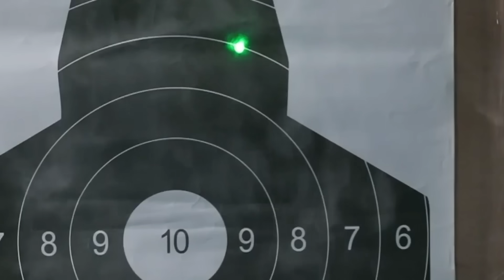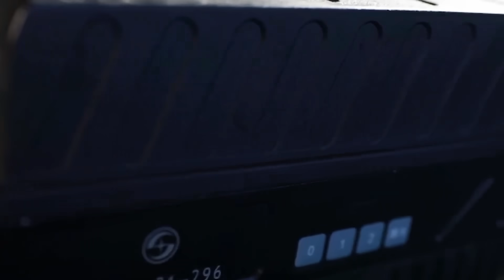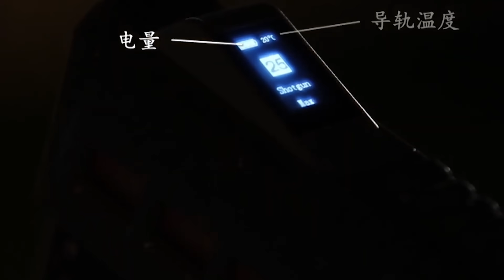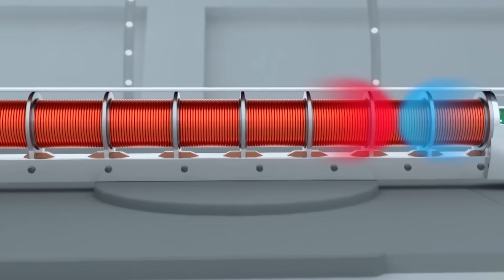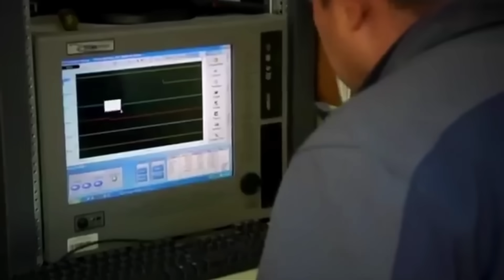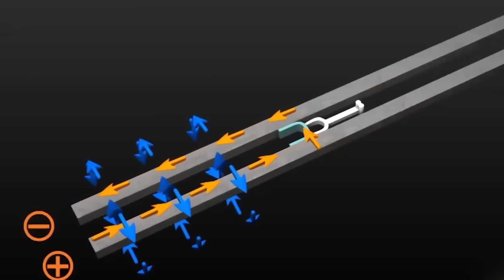The Chinese Weapon Tech that is Going to Change the World?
Traditional weapons are known for being loud and heavy. China's newest invention defies that norm—it's quiet and lightweight.

Created by the Logistical Engineering University of the People's Liberation Army, the E-shotgun also known as the CS/LW21.  This revolutionary gadget is a handheld, fully portable, 9-stage automatic coilgun. According to China, this is the world’s most potent coil gun. And it doesn't shoot bullets—it fires of coin-shaped projectiles.

Recently spotlighted on a TV show, the gun ripped through fruit, glass, and wood with ease. It's touted to fire thousands of rounds per minute, leaving conventional firearms in the dust.

But to some analysts, this railgun may only be the tip of the iceberg in Chinese electromagnetic technology.

And while the U.S. Army is grappling with setbacks in similar technologies, China may already be putting its innovation into naval action, leaving America trailing behind.